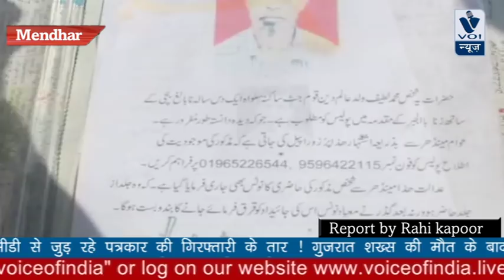दुष्कर्म के आरोपी को पकड़ने के लिए मेंढर पुलिस ने बजाए ढोल